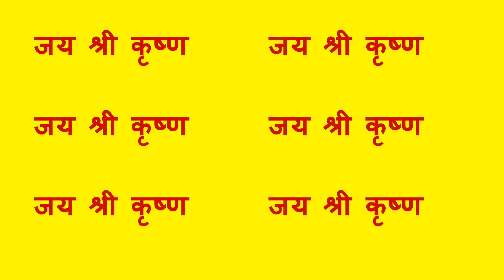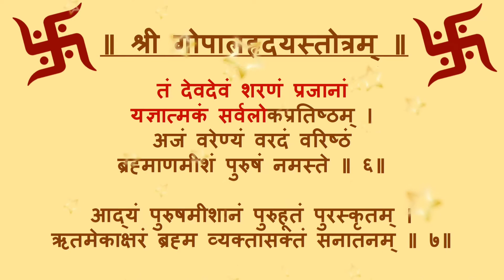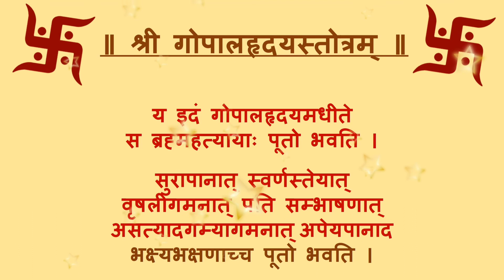SHRI GOPAL HRIDAY STOTRAM / श्री गोपाल हृदय स्तोत्रं